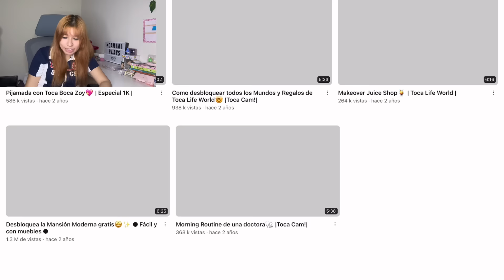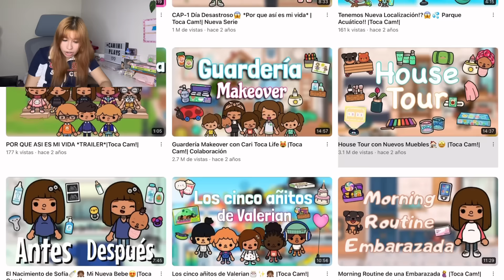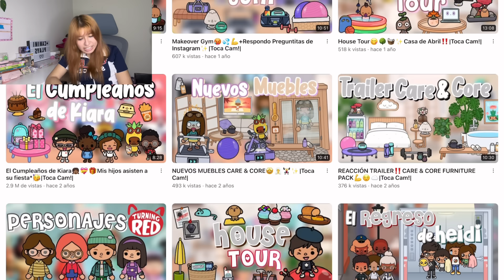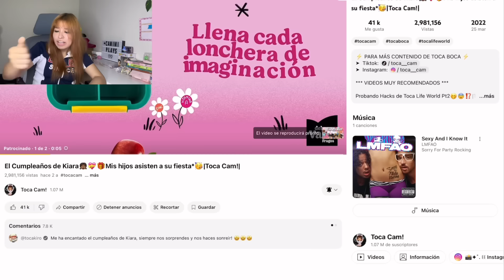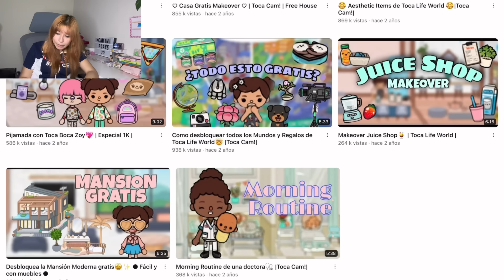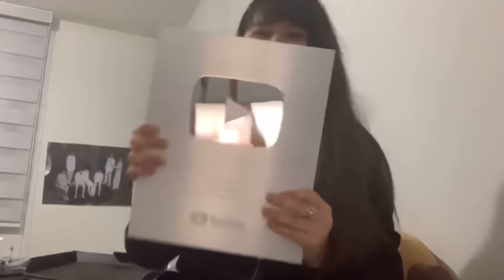REACCIONO A MIS VIDEOS ANTIGUOS🤭💗ESPECIAL 3 AÑOS|Toca Cam!